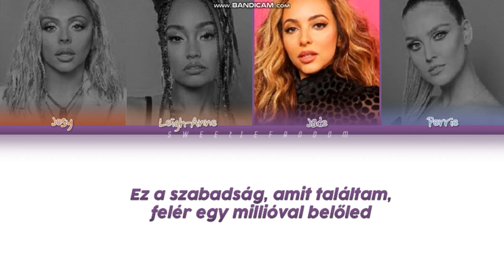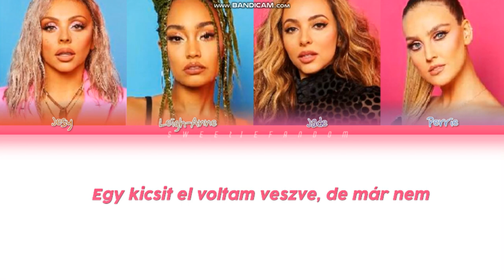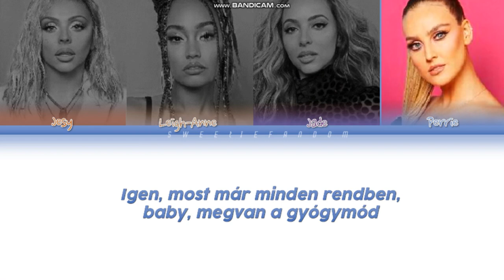Little Mix - The Cure (magyar felirattal)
Lyrics:

[Verse 1: Perrie & Jesy]
I lost my faith, made my mistakes
Gonna find a way to make it easy
I'll be better on my own, believe me
Pain I hold back, can't live like that
Yeah, I made my peace with all of the sorrow
And now I'm livin' for tomorrow

[Pre-Chorus: Jesy & Perrie]
I'm a girl with a new face, and a life that's been changed

[Chorus: Perrie & All]
I was a little bit lost, but I'm not anymore
I was a little bit hurt, but I'm not anymore
I was a little left out, but I'm not anymore
'Cause the tears fell down, but they don't anymore
I was a little messed up, but I'm not anymore
I was a little locked out, but I'm not anymore
I was a little far gone, but I'm not anymore
Yeah, it's alright now, baby, I got the cure

[Verse 2: Leigh-Anne, All & Jade]
Now it's me and myself, yeah, yeah, yeah, don't need no one else
This happiness was always inside me
But Lord, it took a minute to find me
And this freedom I found is worth a million o' you now
And I'm puttin' all my troubles behind me
I only need my heart to guide me

[Pre-Chorus: Leigh-Anne & Jade]
You know, you know, you know? (You know, know, know, know)

[Chorus: Perrie & All, Leigh-Anne & Jade]
I was a little bit lost, but I'm not anymore (A little bit lost)
I was a little bit hurt, but I'm not anymore (Ooh woah, oh, no-no-no)

[Post-Chorus: Perrie & Leigh-Anne]
Oh, oh, oh, oh, (I got the)
It's alright now, baby, I got the cure
Oh, oh, oh, oh, (I got the cure)

[Bridge: Leigh-Anne & All]
And I
And I'll learn to love again
'Cause I
'Cause I finally understand
Ooh, hey!

[Chorus: Perrie & All, Jade & Jesy]
I was a little bit lost, but I'm not anymore (Little bit, oh)
I was a little left out, but I'm not anymore (Little bit, oh)
'Cause the tears fell down, but they don't anymore (Tears fell down now)
I was a little messed up, but I'm not anymore (Tears fell down now)
I was a little locked out, but I'm not anymore (Tears fell down now)
I was a little bit lost, but I'm not anymore (No, no more)
I was a little left out, but I'm not anymore (No, no more)
I was a little messed up, but I'm not anymore (No, no more)
I was a little far gone, but I'm not anymore (No, no more)

[Post-Chorus: Perrie & Leigh-Anne]
Oh, oh, oh, oh (Cure, cure, cure)
Oh, oh, oh, oh (I got the cure, cure, cure, cure)